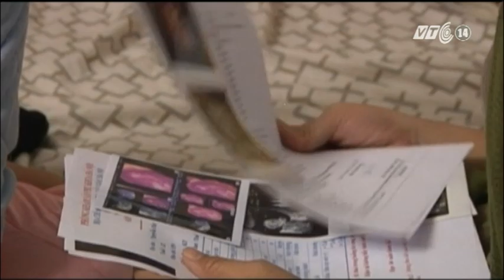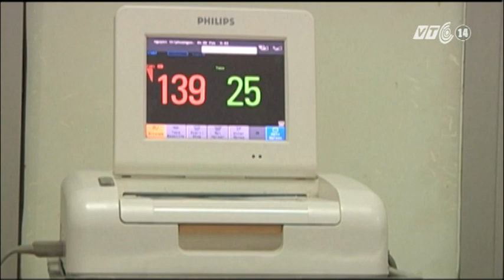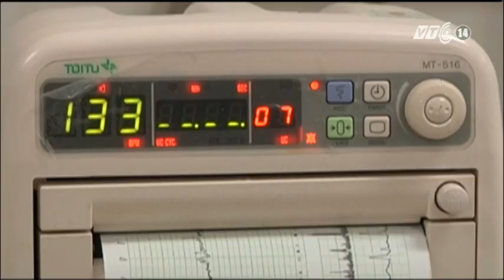VTC14_Những quan điểm lạc hậu trong chuyện sinh đẻ thời hiện đại_26.12.2012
Theo tuyên bố mới đây của Lãnh đạo Tổng cục Dân số - KHHGĐ -- Bộ Y tế, mục tiêu giảm tỷ số giới tính khi sinh xuống dưới mức 113 bé trai/100 bé gái trong năm 2015. Nguyên nhân đưa ra là do không thể kiểm soát tình trạng sinh con theo ý muốn đang diễn ra khá phổ biến. Trong khi người dân vẫn mang nặng những quan niệm cổ hủ như sinh con năm đẹp, phải đẻ bằng được con trai để nối dõi tông đường. Đáng nói ở chỗ, quan niệm lạc hậu này không những chỉ đeo bám người dân ở những vùng nông thôn mà ngay tại các đô thị hiện đại, những người có học vấn cao. Họ có điều kiện hơn để tiếp cận với các phương pháp y học hiện đại giúp sinh con theo ý muốn.